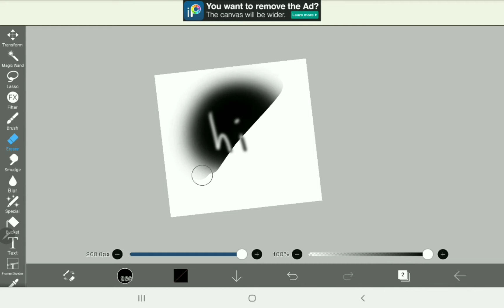doing art trends i missed lol